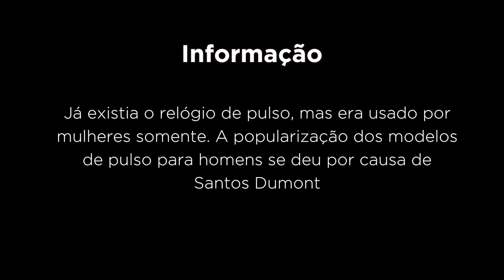VEJA DE PERTO O 14 BIS DE SANTOS DUMONT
Continuação do vídeo sobre a casa de Alberto Santos Dumont em Petrópolis. Uma volta rápida numa réplica do 14-Bis.

Snap: avioesemusicas